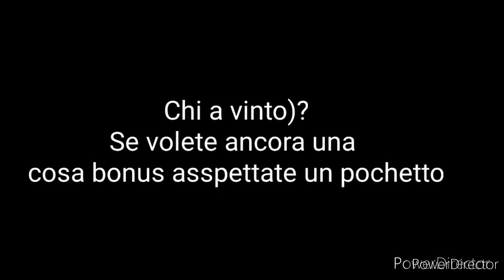Singing battle Afton Family Vs Spectral i due antichi e reve